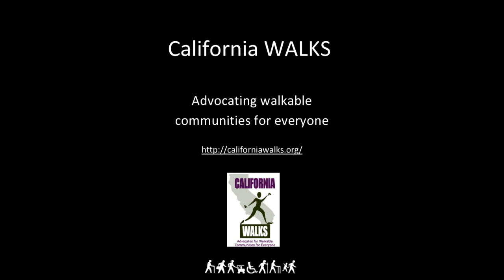Tripping and Safety Hazard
In front of Fremont School Long Beach, CA